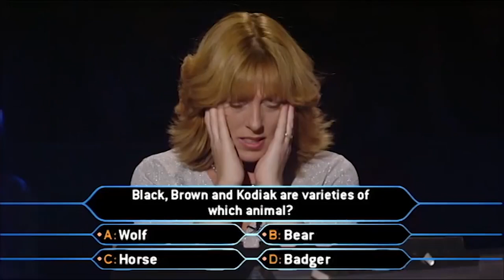Phone A Gardener | Who Wants To Be A Millionaire?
We are looking for contestants for WhoWantsToBeAMillionaire? Do YOU have what it takes to WIN??